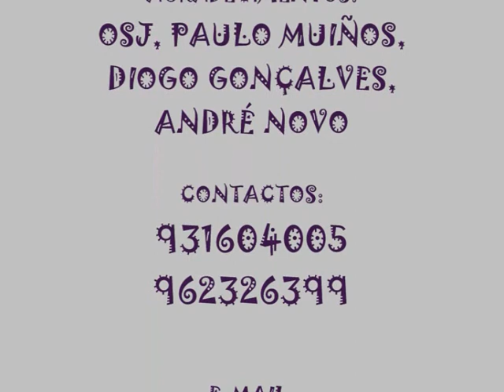O MUNDO SECRETO DOS INSECTOS MUTANTES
"O MUNDO SECRETO DOS INSECTOS MUTANTES" é uma composição original tocada exclusivamente com instrumentos de percussão. Gravado ao vivo durante um workshop dado a alunos de música.

"THE SECRET WORLD OF MUTANT INSECTS" is an original composition played only with percussion instruments. Recorded live durig a workshop for music students